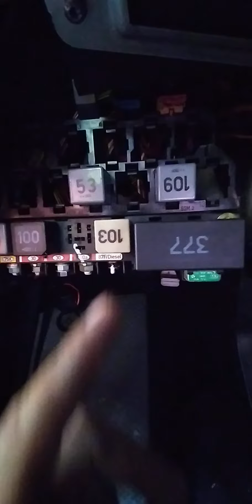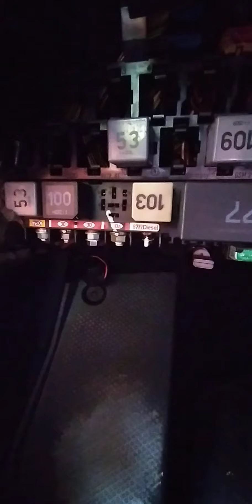cum se schimba contactul de la pedala de frana la seat leon toledo